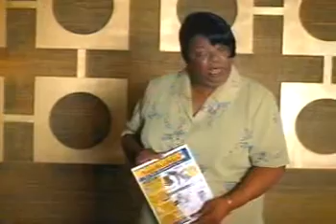Best home improvement tool